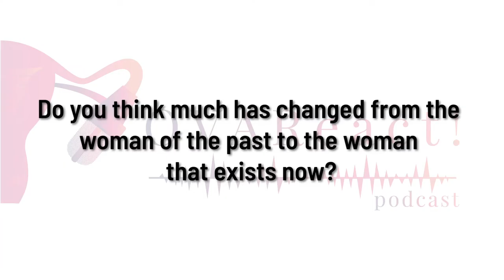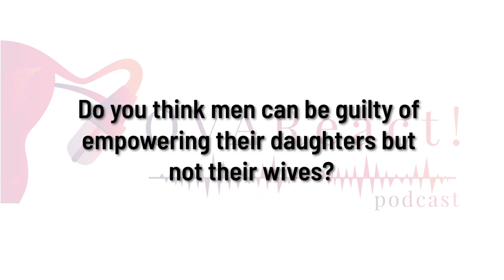Are Men Guilty of empowering their daughters and not their wives? | OVAReact Podcast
98.4 Capital FM
93.0 Western Kenya
98.5 Nakuru and Nyeri
104.5 Malindi
102.7 Garissa
103.9 Meru
106.5 Kitui
104.9 Voi